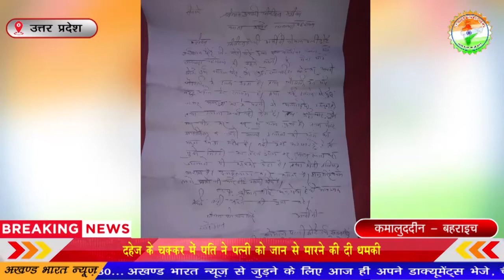दहेज के चक्कर में पति ने पत्नी को जान से मारने की दी धमकी || Akhand Bharat News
कमालुददीन - बहराइच